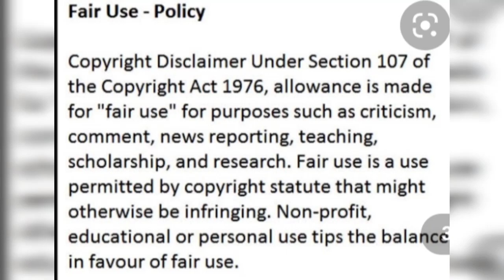scandal 06 September 2021 poor quinton Died💔